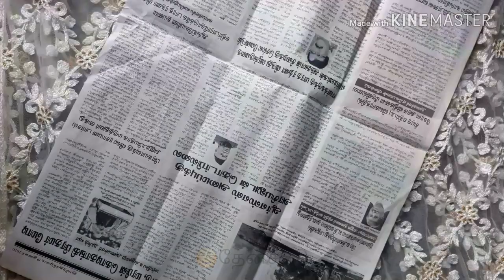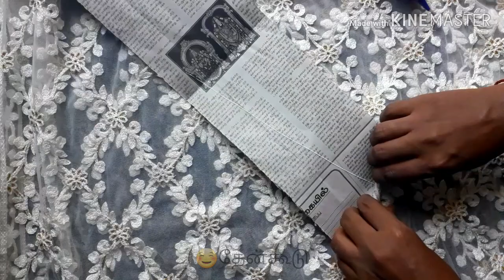News paper அ வச்சு super ஆன மயில் செய்யலாம் வாங்க / easy paper peacock idea/news paper craft idea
One day its a news next day its a waste
Like it the newspaper are waste thing after one day
We throw it away r reselling it
But this idea is gd fr ur recycling technology
Wealth out of waste newspaper
News paper peacock making is a gd time passing activity ang best busting ur mood
Easily change
Super home decorating idea

This is useful vdo i thought
Stay happy